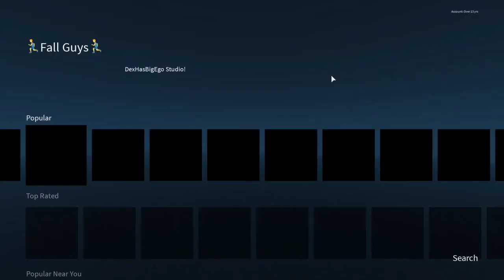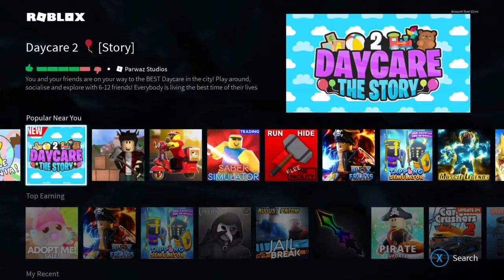VOD: I played fnaf 4 for a bit then played Rotard and after that my internet stopped working.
8/27/20